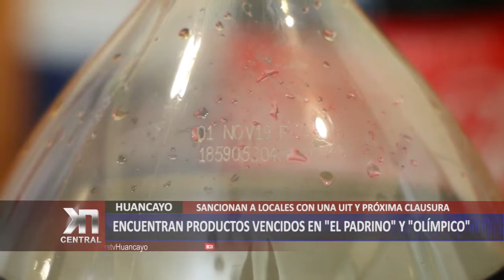ENCUENTRAN PRODUCTOS VENCIDOSEN EL PADRINO Y OLÍMPICO